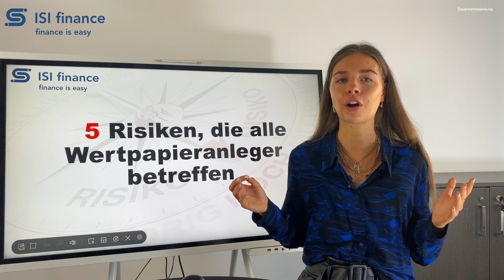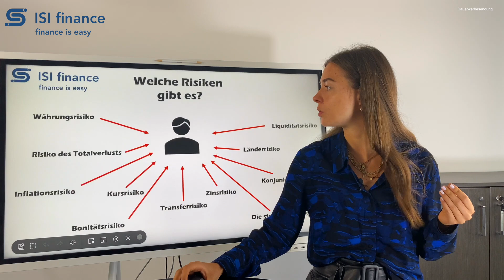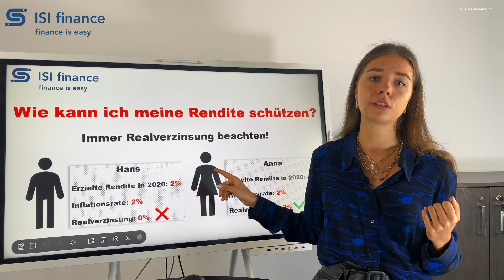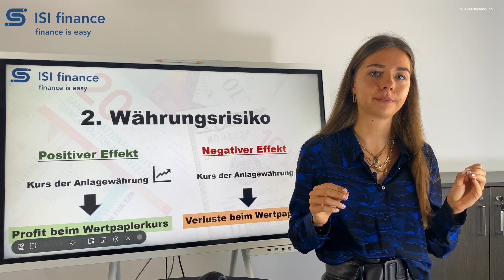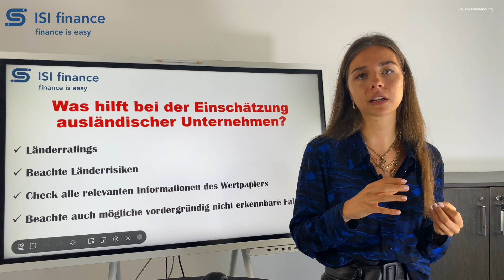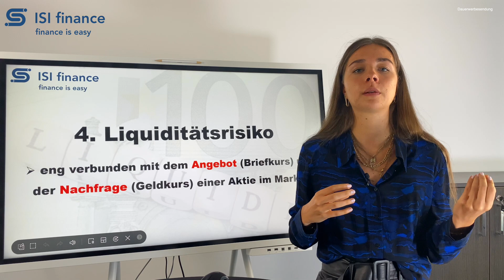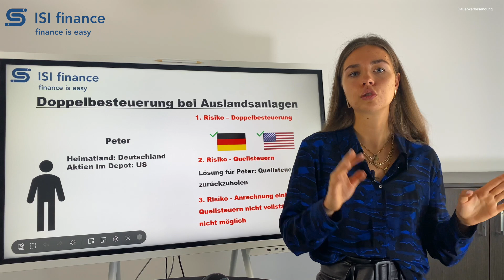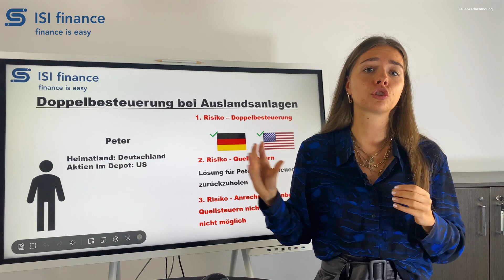Diese 5 Risiken bei der Geldanlage solltest du kennen!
💰 Empfehlungen KONTEN und DEPOTS:

► TRADE REPUBLIC: Nur 1€ Ordergebühr und 2.500 Aktiensparpläne + 1.500 ETF Sparpläne kostenlos

\\ SUPPORT:

► ABO

► KOMMENTAR

► TEILEN

Ich möchte kurz klarstellen, dass ich hier keine klaren Aufforderungen gebe, dass ihr ein bestimmtes Finanzprodukt kaufen sollt, sondern nur meine Meinung zu diesen abgebe und euch generelles Wissen über die Welt der Finanzen vermitteln möchte. Ihr selbst entscheidet über und haftet für eure getätigten Investments.

Lieben Gruß

Eure Isi